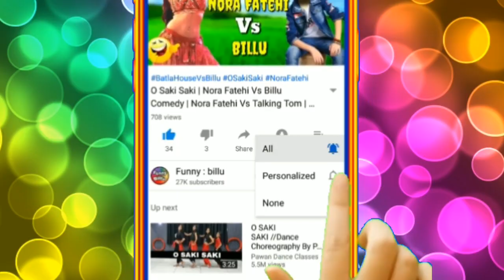माधुरी दीक्षित Vs बिल्लू कॉमेडी | Madhuri Dixit Vs Billu Comedy | Madhuri Dixit All 90s old Songs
Madhuri dixit song, madhuri dixit new song, madhuri dixit popular song, madhuri dixit old song, madhuri dixit bollywood song, madhuri dixit movie, madhuri dixit hits song,

चेतावनी : इस वीडियो का मकसद किसी की भावनाओं को ठेस पहुंचाना या इंसल्ट करना नहीं है हम सभी कलाकारों का सम्मान करते हैं धन्यवाद

Funny BILLU